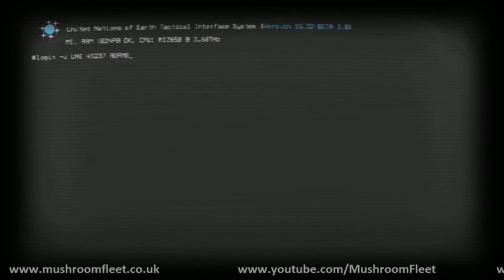Strike Suit Zero with Input Sinewave